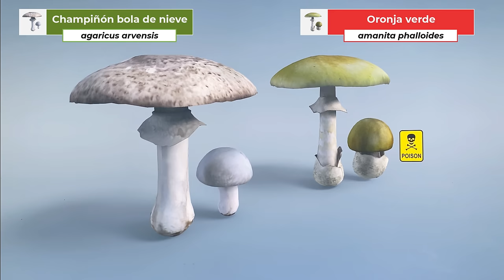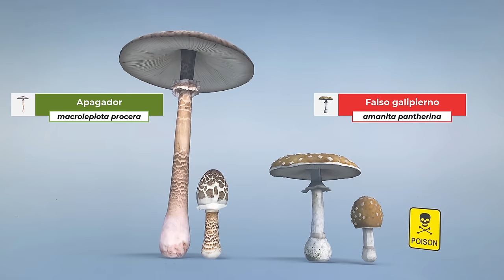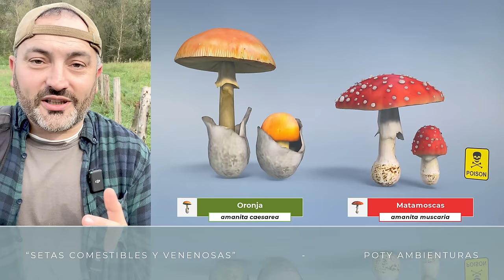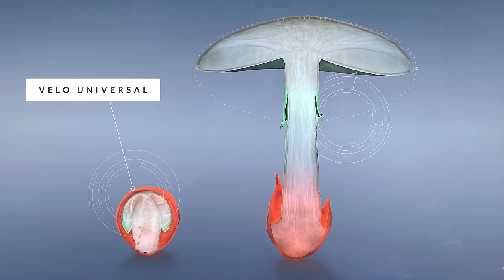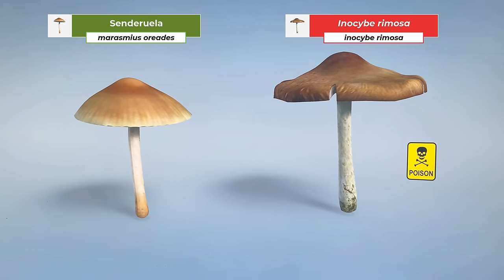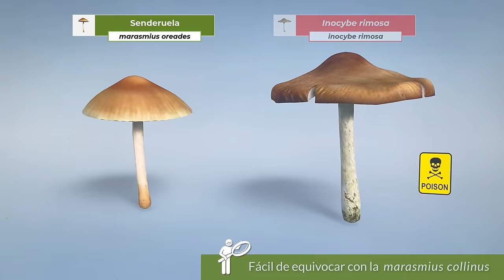🍄⚠️ SETAS COMESTIBLES Y VENENOSAS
¡Cuidado con las setas! Hoy te enseño a distinguir 5 especies de setas comestibles y sus peligrosas "gemelas" tóxicas 🍄⚠️

¿Te gusta salir a buscar setas, pero te preocupa confundir una especie comestible con una venenosa? En este video te enseño a identificar cinco especies de setas comestibles muy comunes y te explico cómo diferenciarlas de otras que, aunque se parecen mucho, son tóxicas o incluso mortales.

🔍 En este video aprenderás a distinguir:
00:00 Introducción:
00:41 El champiñón bola de nieve vs. la mortal oronja verde.
01:01 Corros de brujas de champiñón
02:27 Láminas de la setas
02:48 El apagador frente al venenoso galipierno falso.
04:20 La oronja comestible vs. la peligrosa matamoscas.
05:00 Amanita muscaria
05:45 El velo de las setas
06:27 El rebozuelo vs. la tóxica seta de olivo.
07:39 La senderuela vs. la peligrosa inocybe rimosa.
08:59 Poty Ambienturas

🌳 Consejos clave sobre color, forma, olor y hábitats que te ayudarán a evitar errores peligrosos. ¡La seguridad siempre es lo primero al recolectar setas!

Dale al play y descubre cómo disfrutar del mundo de las setas de manera segura 🍂🍄 y un abrazo enorme al tío Juan, por haberme ayudado desde la distancia.

Si quieres apoyar este tipo de contenido en Youtube no dejes de seguir en Youtube a las Poty Ambienturas. Déjate sorprender por un canal de naturaleza muy diferente a lo que ya conocías:
O sígueme más de cerca en instagram y así sabrás en qué ando metido ahora:
¿Te gustaría viajar conmigo a Norteamérica y conocer sus secretos naturales tras los pasos de Bigfoot?